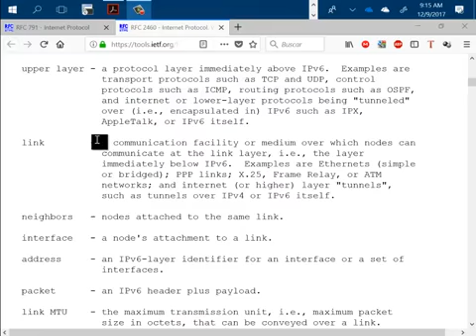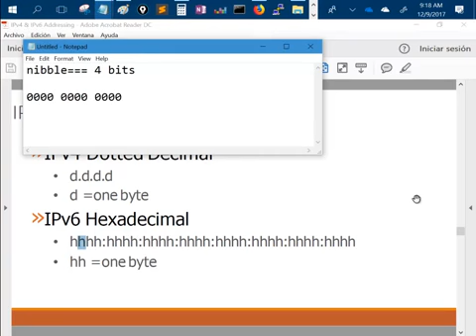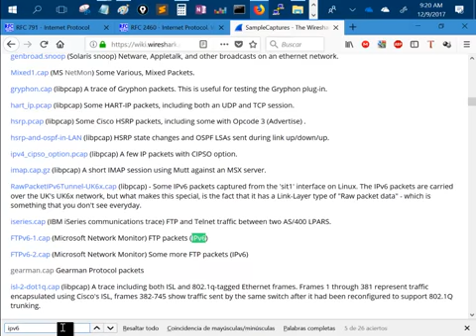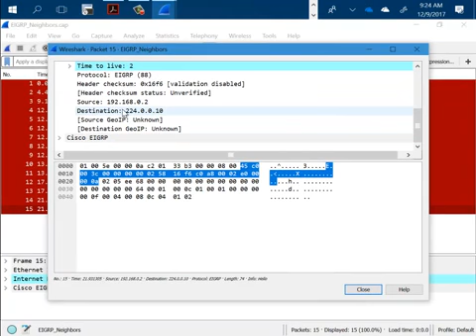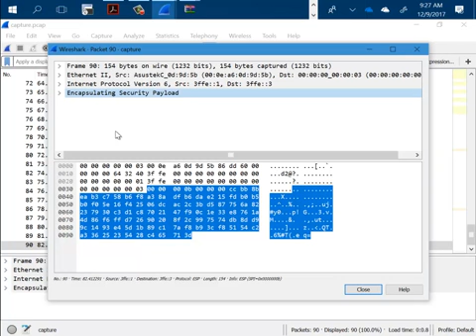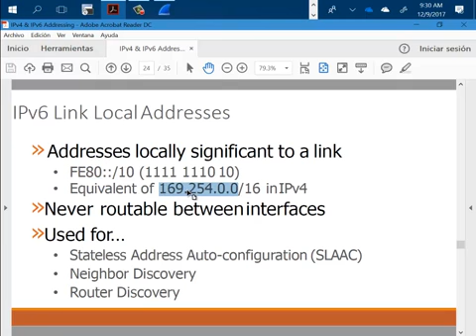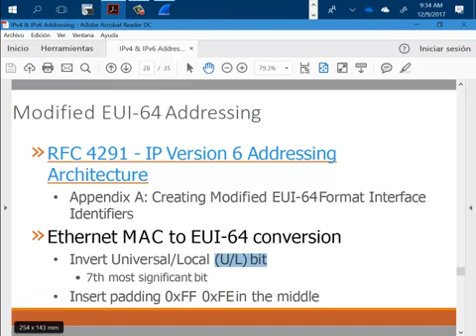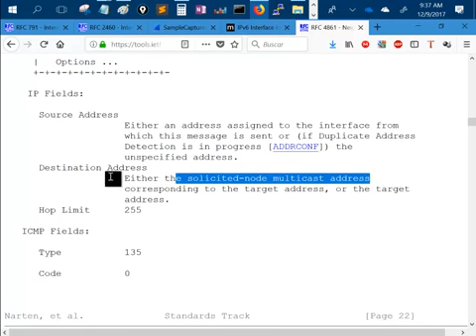Charlas CCIE - L3 - IPv6 (parte 2)